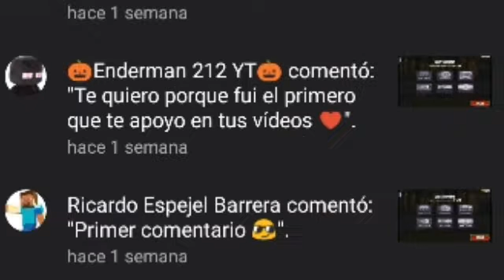what ._.?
pero que caraj*